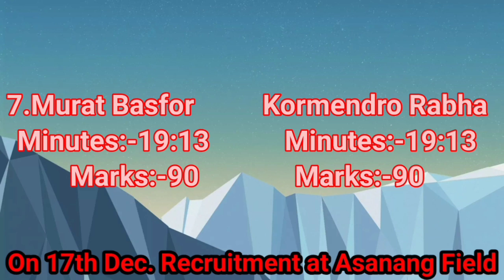Top-10 List of Police Recruitment on 17th December 2021 at Asanang Field